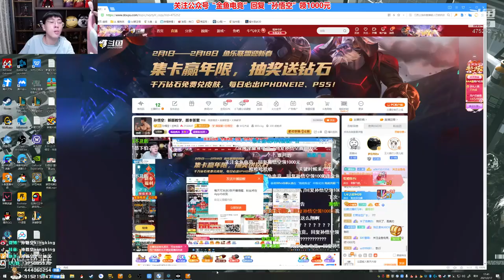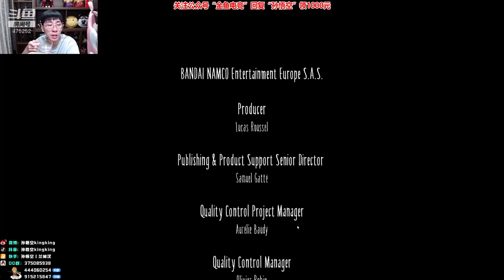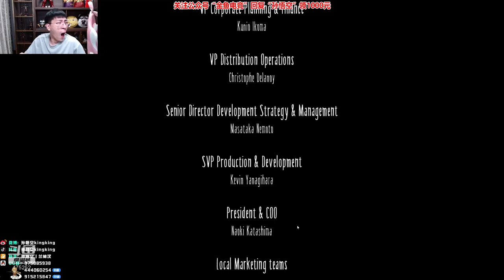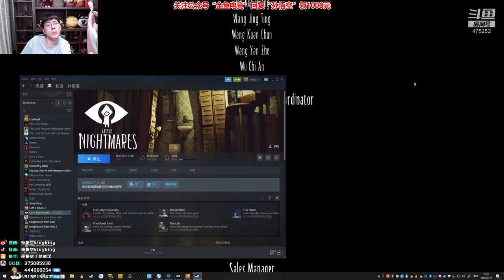【猴哥】蘭林漢悟空：小小夢魘Ⅰ（下）